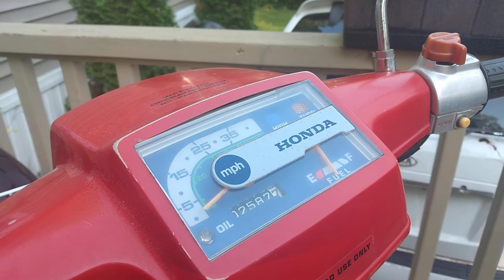1985 Honda Spree, first look